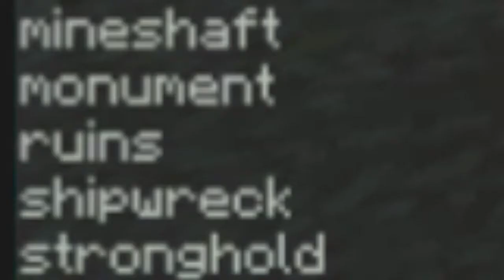Asyik farming je... | Minecraft Survival #2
Hey guys! Hari ni aku farming sahaja sebab aku punya plant asyik tumbuh je. Jadi aku harap korang enjoy video ni.